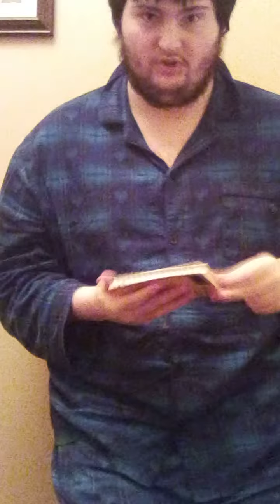how to draw charlie brown